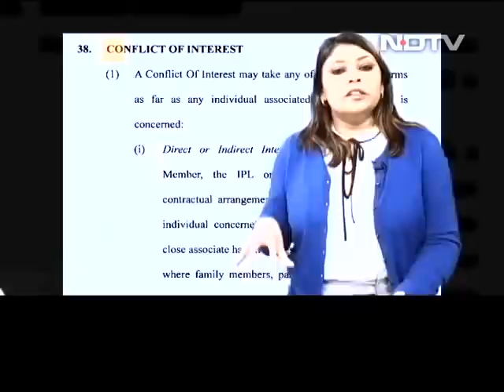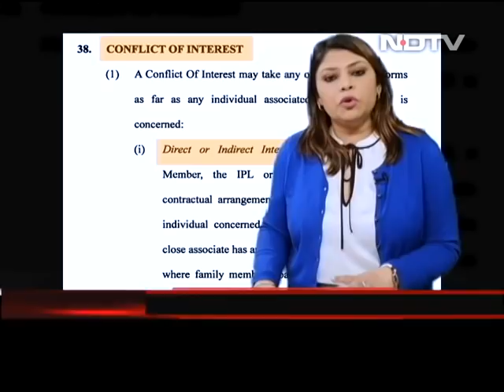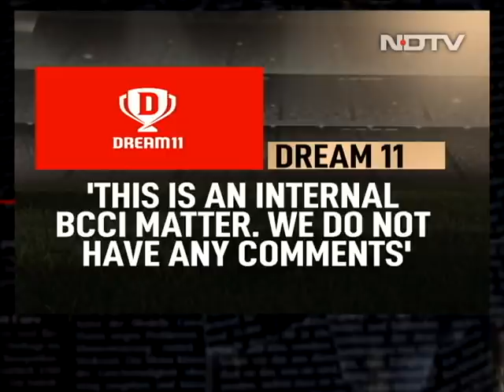Reality Check | Sourav Ganguly: Cricket Icon's Conflicts Of Interest?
Sourav Ganguly, the dada of Indian cricket battles questions of ethics, propriety and conflict of interest with BCCI, the board he heads.